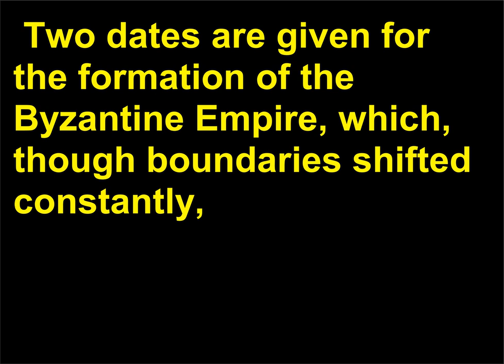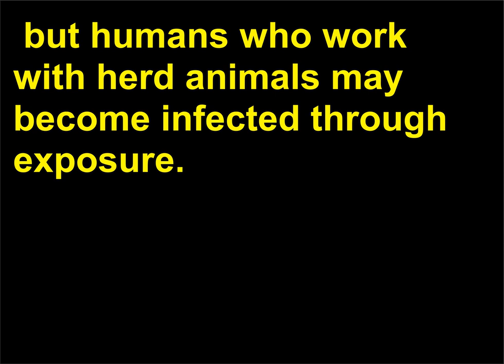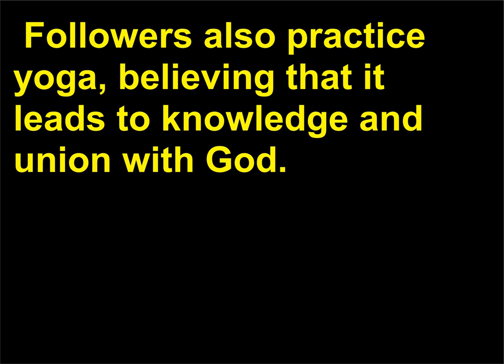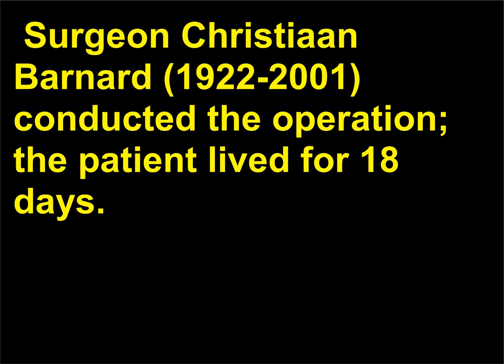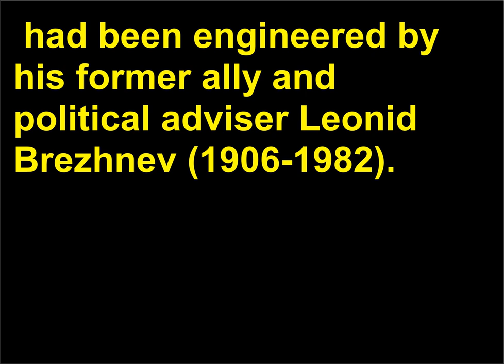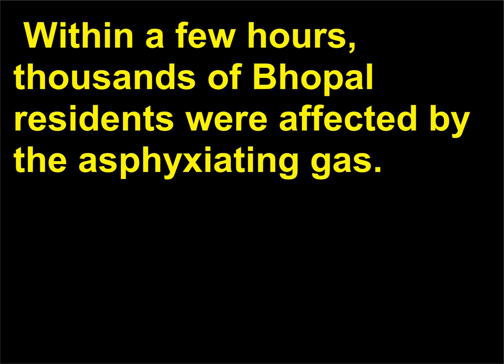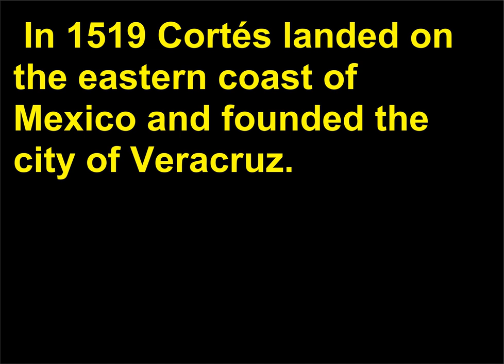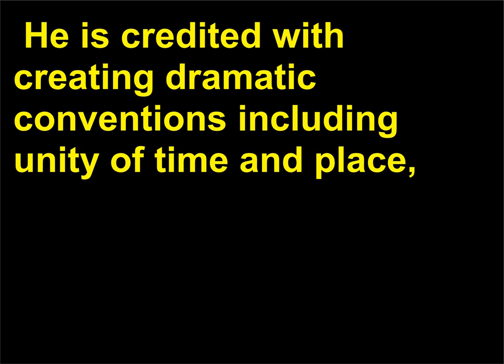Intrebari Istorie 174